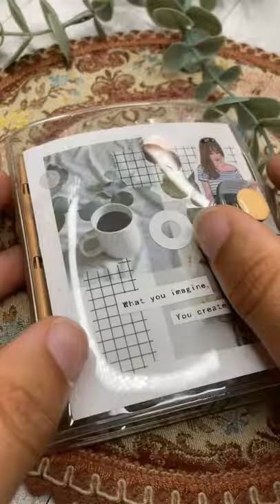🌷ASMR Floral Journal Spread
Making a floral journal spread! I thought I should take a small break from doing christmas spreads, but I will be uploading another one tonight!

•Quote Stickers
• 3-Ring Binder
• Pink Tweezers
• Sticker Book